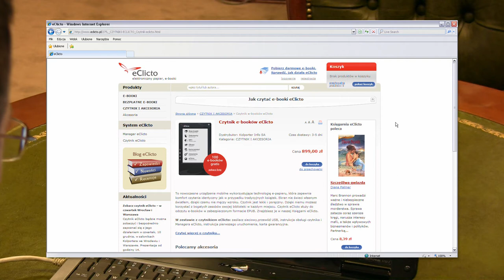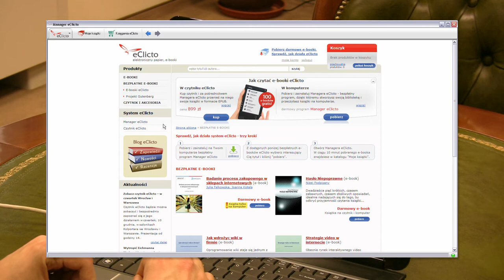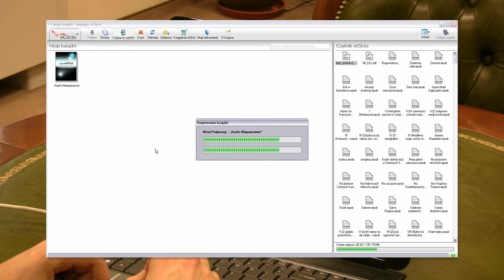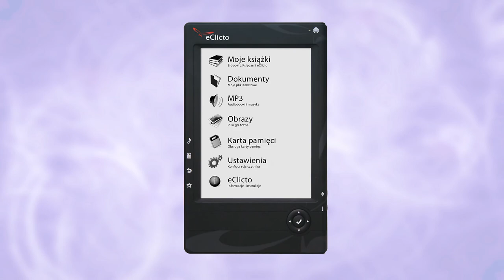eClicto - film instruktażowy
Zobacz, jak zostać użytkownikiem eClicto, jak kupić czytnik, e-booki oraz pobrać bezpłatny program Manager eClicto.